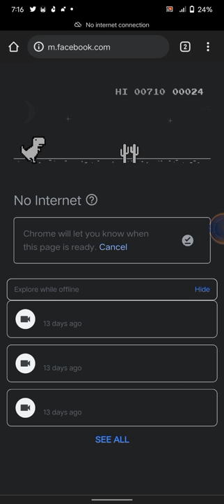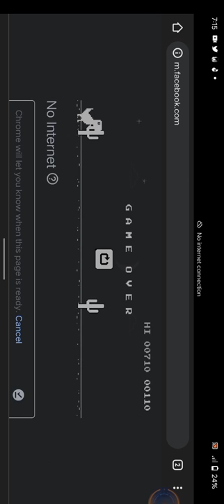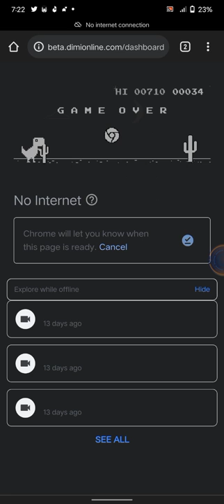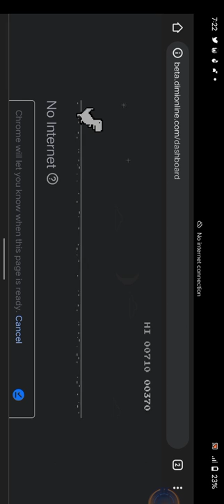super games subway surfers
This game is going on everything with the best Musoom for men and women who are sharing ideas and opportunities of communication with men and bb bv